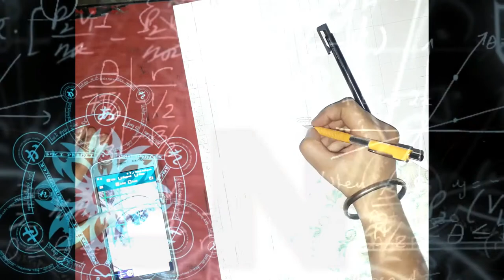how to draw darren chen commission work